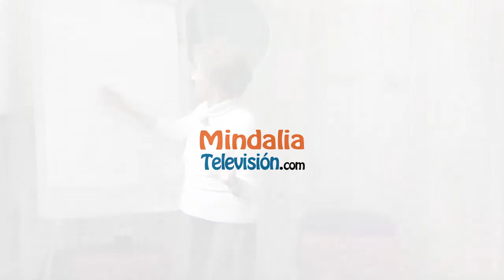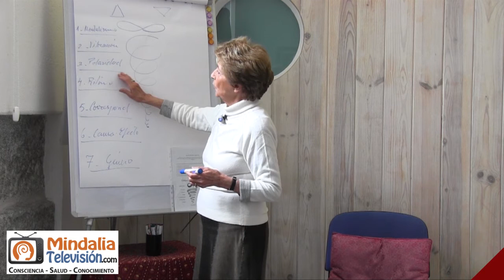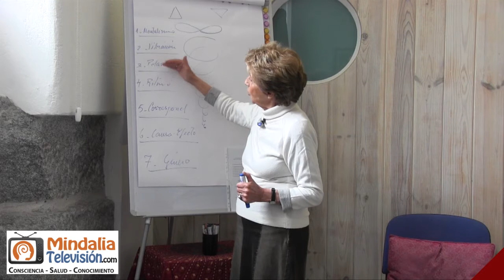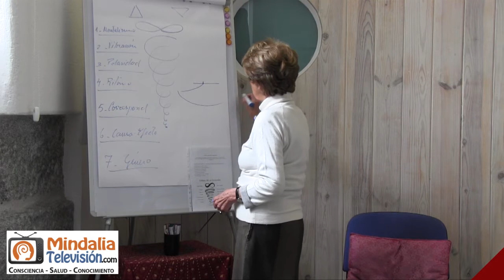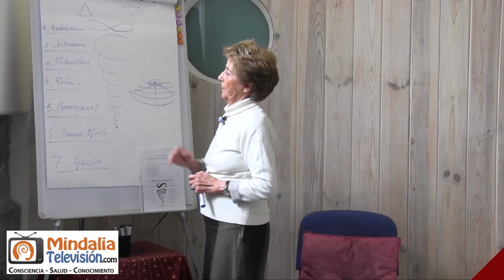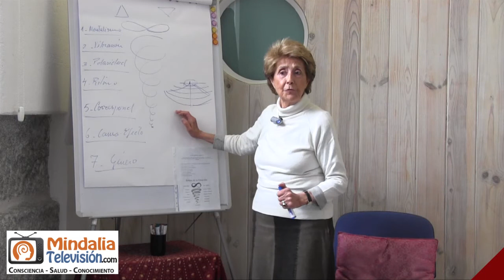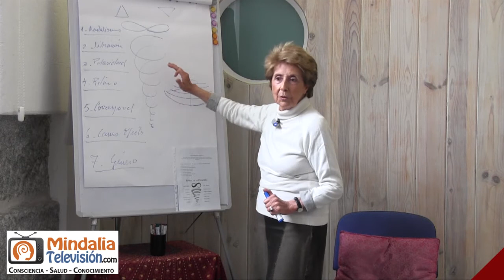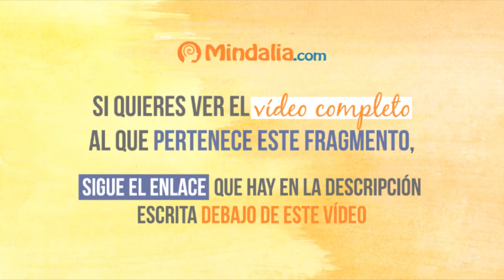Ley del ritmo, por Mª Rosa Casal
Leyes universales escritas en las entrañas, por Mª Rosa Casal PARTE 1 de 2 que tuvo lugar en Escuela de Vida (Madrid) el 19 de febrero de 2022.